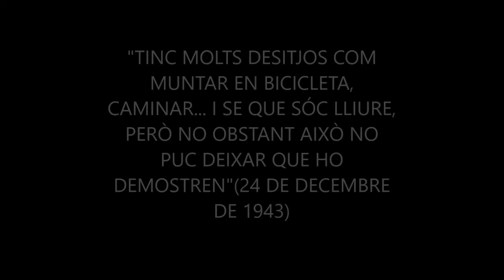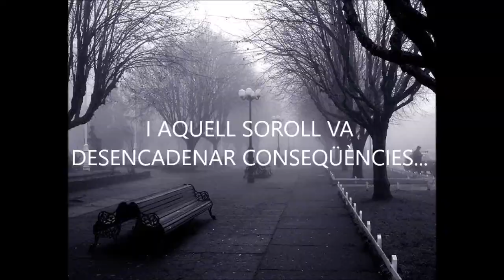14.SamboriMICE2017BKTRSECIBATX-"EL DIARI D´ANNA FRANK 4"-COLEGIO ABECÉ GANDIA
Anna Frank és una nena jueva que, durant la Segona Guerra Mundial, ha de amagar-se per escapar a la persecució dels nazis. Després de més de dos anys d'haver estat ocults, els amagats són descoberts...